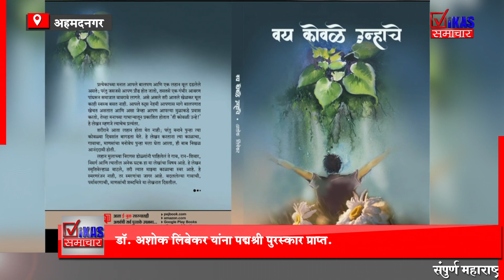डॉ. अशोक लिंबेकर यांना पद्मश्री डॉ. विठ्ठलराव विखे पाटील साहित्य पुरस्कार प्राप्त..